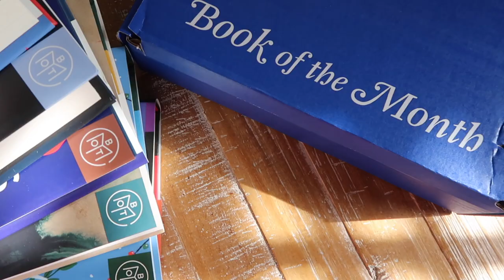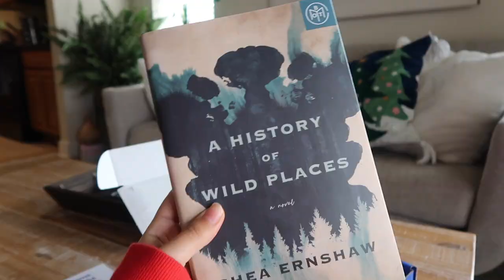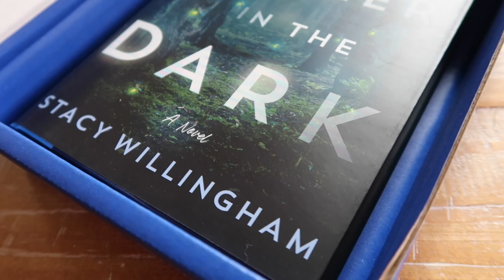10 books I want to read in December🎄 holiday romances + thrillers!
Use the code ‘JOLLY'  to get your first book for just $5!

✨what is on your TBR this month?✨